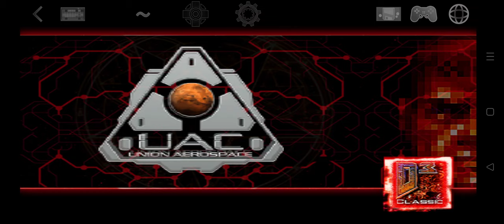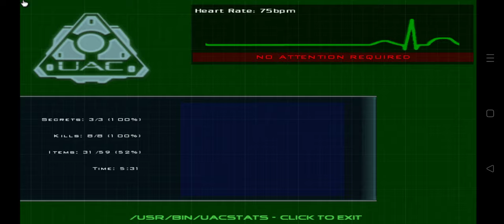Classic Doom 3 e1m1 Hanger Gameplay (on Dhewm3 via Delta Touch for Android)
Intro and the first level...very cool! 🤓
The Classic Doom 3 modification is a remake of the original 1993 Doom game, by id Software, in Doom 3. The main emphesis is that of brining the older game up to date in a modern graphics engine. The project makes use of all of Doom 3's advanced graphical features while retaining the atmosphere of the original game. This mod only works with the original retail release of Doom 3, patched to version 1.3.1. This mod does not currently work with the Doom 3 BFG Edition. Some BFG source ports are available that reportedly work with this mod, but are untested. The project is complete, and only includes the shareware levels.
Note
Due to various issues, only episode 1 Knee Deep in the Dead was created in the Doom 3 engine with similar elements used where original ones were not available.